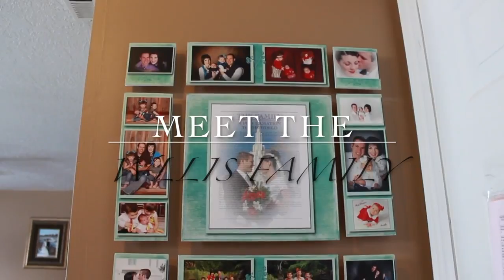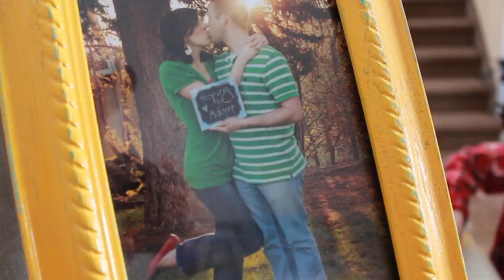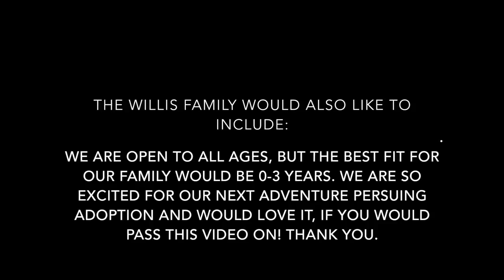The Willis Family in Utah is hoping to adopt